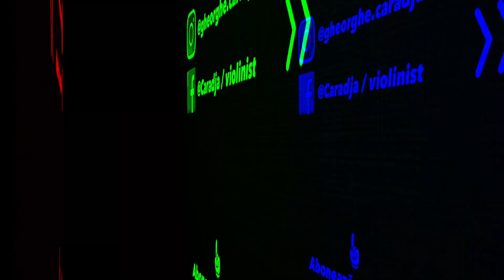TUTORIAL VIOARĂ #47 🎻 HORA 2012 - Ionică / Fulgerică / Sile / Turneanu (rezumat)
► Fac TUTORIALE și PARTITURI LA COMANDĂ PE ORICE PIESĂ❗️Pentru detalii îmi scrieți mesaj pe INSTAGRAM & FACEBOOK (aveți link-urile mai jos)

- Counter Strike: Theme Song (1.6 Main Menu)